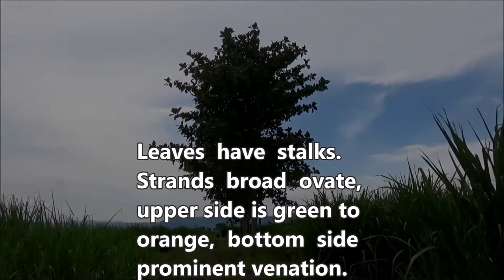Oriental cheesewood (Nauclea orientalis)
Dlium Gempol or bangkal or canary cheesewood or oriental cheesewood (Nauclea orientalis) is a species of plant in the Rubiaceae, a low to tall tree, straight trunk, cylindrical, shedding leaves during the dry season, fragrant flowers and fruit, used for wood carving and traditional medicine.

N. orientalis has a straight trunk up to 30 meters high, the bark may be smooth or cracked and grayish in color, many branches in all directions, the wood is soft and yellowish to orange in color.

Leaves have stalks and sit opposite. The strands are broad ovate, up to 30 cm long, the upper side is green or orange, the lower side has prominent venation. Interpetiolar stipules. On the inner surface has a number of small red glands.

The inflorescences are fragrant, spherical and yellowish to orange in color with white stamens. Individual flowers are 8-10 mm long and 3-5 mm in diameter. Perianth consists of 5 petals and sepals in separate circles. The inner surface of the crown is yellow to orange in color and has a sweet smell.

Flowers are bisexual, 5 short and separate stamens attached to the perianth. The petals fuse together to form a round flower head. Epigynous with an inferior ovary located below the attachment of the rest of the flower.

The flower head develops into a compound fruit with a syncarp that joins the petals and each flower becomes a small fruit containing 1 seed. 4-5 cm in diameter, rugose, brown, very aromatic and unbreakable. Seeds ovoid to ellipsoidal and 1-10 mm long.

Gempol grows near water, alluvial soil, secondary forest and 0-500 m elevation. The fruit is very bitter but edible, a food source for flying foxes, cassowaries and proboscis monkeys (Nasalis larvatus).

Wood is easy to cut but does not withstand weathering, yellowish to orange in color, used for framing, interior floorboards, wood carving, paper production, house construction and for making canoes. The bark is used to make fish poison, a source of yellow dye and treat wounds.

Kingdom: Plantae
Phylum: Tracheophyta
Subphylum: Angiospermae
Class: Magnoliopsida
Order: Gentianales
Family: Rubiaceae
Subfamily: Cinchonoideae
Tribe: Naucleeae
Genus: Nauclea
Species: Nauclea orientalis

Publications :

Govaerts, R. (2003). World Checklist of Selected Plant Families Database in ACCESS: 1-216203. The Board of Trustees of the Royal Botanic Gardens, Kew.

Mostaph, M.K. & Uddin, S.B. (2013). Dictionary of plant names of Bangladesh, Vasc. Pl.: 1-434. Janokalyan Prokashani, Chittagong, Bangladesh.

Puff, C., Chayamarit, K., Chamchumroon, V. & Esser, H.-J. (2021). Flora of Thailand 15(1): 1-235. The Forest Herbarium, National Park, Wildlife and Plant Conservation Department, Bangkok.

Smith, A.C. (1988). Flora Vitiensis Nova. A new flora for Fiji (Spermatophytes only) 4: 1-377. Pacific Tropical Botanical Garden, Lawai.

Arabic: خشب الجبن الشرقي
Australia: Leichhardt tree
Chinese (Simplified): 东方乌檀
Chinese (Traditional): 東方烏檀
English: Gempol, Bur tree, Leichhardt pine, Leichhardt tree, Yellow Cheesewood, Canary Cheesewood, Canary Wood
Guangdong: 東方烏檀
Hebrew: עץ גבינה מזרחי
Hindi: ओरिएंटल चीज़वुड
Hong Kong: 東方烏檀
Indonesian: Gempol, Lonkida
Japanese: オリエンタル チーズウッド
Korean: 오리엔탈 치즈우드
Macao: 東方烏檀
Russian: Науклея восточная
Taiwan: 東方烏檀
Thai: ก้านเหลือง

Location: Glenmore, Banyuwangi Regency, East Java Province, Indonesia.

Aryo Bandoro